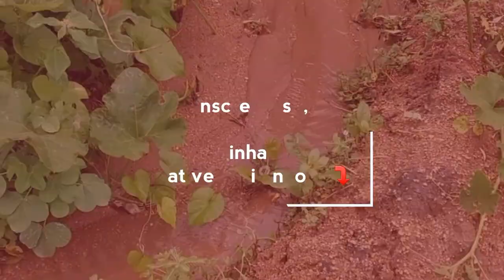Se gosta de Nordeste assista!